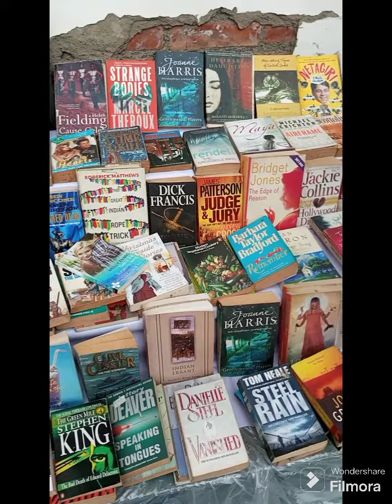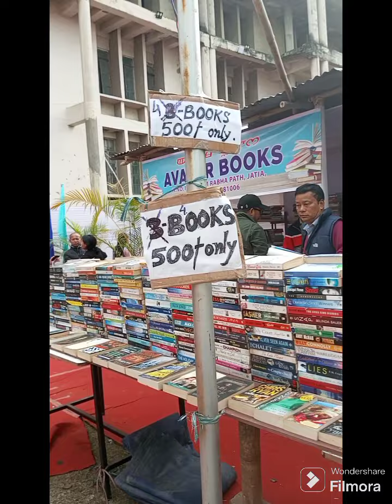30th Imphal Book Fair 2023 loiba numit